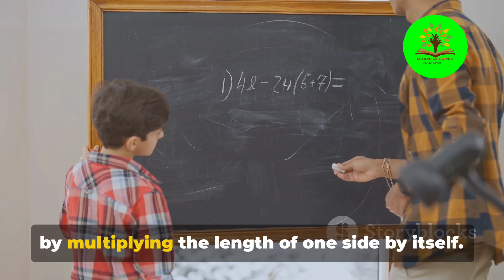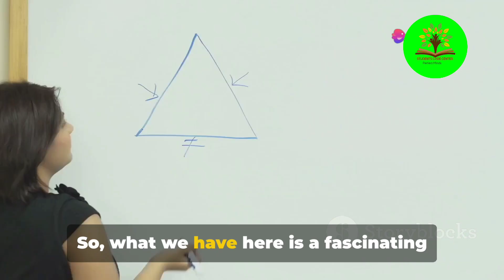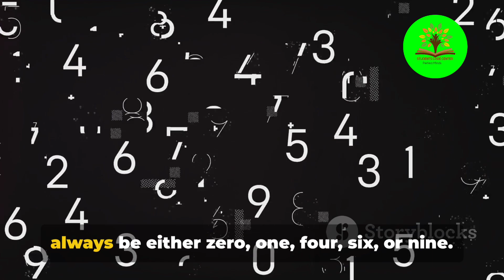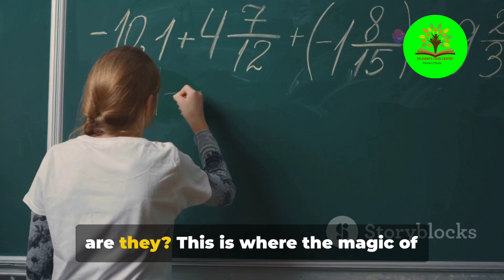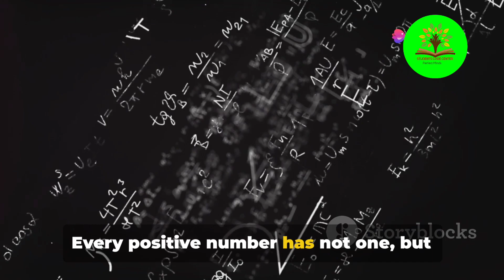Square & square roots : 3D concept clarity| Class8th| NCERT | CBSE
Welcome to our comprehensive YouTube video on the topic of "Square and Square Root"! In this engaging lesson, we will delve into the fundamental concepts of squares and square roots, essential for mastering mathematics. Whether you're a beginner or looking to refresh your knowledge, this video is perfect for you.

At STUDENTS CARE CENTER, Anil Sir brings you easy-to-understand explanations, step-by-step solutions, and practical examples to help you grasp these important mathematical concepts. Don't miss the entertaining segment waiting for you at the end of the video—math has never been this fun!

For personalized guidance and additional support, contact Anil Sir at STUDENTS CARE CENTER on 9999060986.

Call to Action:
📞 Contact Anil Sir at STUDENTS CARE CENTER on 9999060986 for personalized tutoring and support!

ℹ️nfo :
"In addition to our creative efforts, we utilize various AI tools to enhance the quality and efficiency of our video production process. By incorporating cutting-edge AI technology, we strive to deliver engaging and informative content of global standard to our viewers. Your support through engagement not only helps us grow but also contributes to the advancement of AI-driven content creation and enrichment of your knowledge and skills.Thank you for being a part of our journey!"

The content of this video is protected by copyright law. Viewers are strictly prohibited from reproducing, copying, or redistributing any part of this video without prior written consent from the creator.

Thank you for understanding and respecting these guidelines.